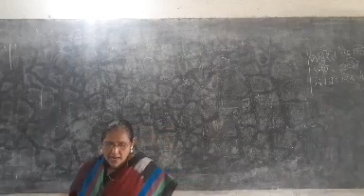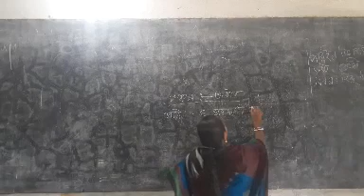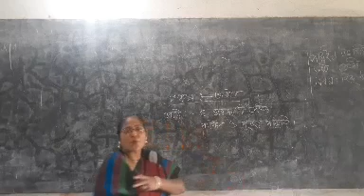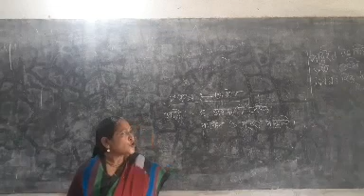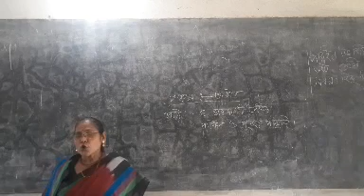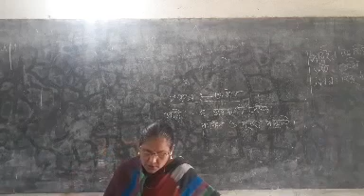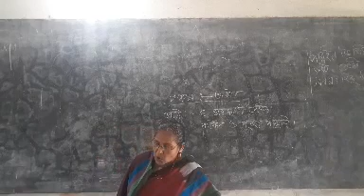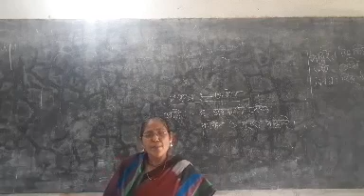June 23, 2021